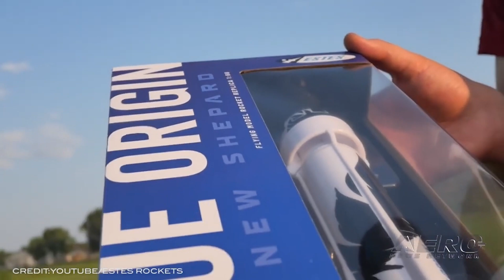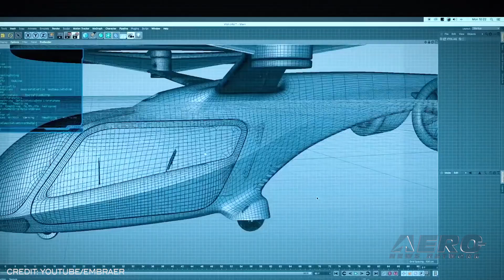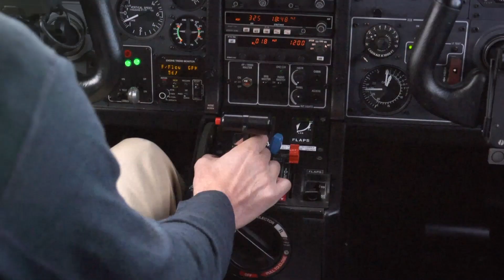Airborne-Unmanned 09.08.21: Bristow-Electra, Embraer Eve, Perseverance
Also: Drone Catches Arsonist, New Shepard Model, Hypoint And Piasecki, Drone v Gas leak

Bristow Group and Electra.aero, have signed a Memorandum of Understanding (MOU) to pursue a Joint Development Agreement and Purchase Agreement. The two firms will work together on the technical development, marketing and certification of Electra’s hybrid-electric short take-off and landing aircraft, seeking to collaborate on 50 aircraft. In addition to seeking certification with the FAA, EASA, and Transport Canada the two companies also aim to focus on “middle mile” logistics. Embraer’s Eve Urban Mobility is working alongside its partners and the government to develop new concepts for Urban Air Mobility, taking place in Rio de Janeiro. Eve will lead a workgroup that forms an impressive collaboration with big goals for UAM in Brazil. The data gathered hopes to guide operations of the future of UAM. Data received late Sept. 1 from NASA’s Perseverance rover indicate the team has achieved its goal of successfully coring a Mars rock. The initial images downlinked after the historic event show an intact sample present in the tube after coring. However, additional images taken after the arm completed sample acquisition were inconclusive due to poor sunlight conditions. Another round of images with better lighting will be taken before the sample processing continues. All this -- and MORE in today's episode of Airborne-Unmanned!!!

Airborne-Unmanned 09.08.21 is chock full of info in this Weekly News Episode, Wednesday, September 8th, 2021... Presented by Aero-TV veteran videographer and Airborne Hosts Kimberly Kay, Sophie Hurlock, Brianne Cross, Christopher Odom, and Laura Hutson, and is supported by ANN CEO/Editor-In-Chief Jim Campbell, and Chief Videographer Nathan Cremisino, this episode covers:

Bristow And Electra Work Together For eSTOL Certification
Embraer’s Eve Brings Leads Collaboration in Rio For UAM
NASA’s Perseverance Rover Successfully Cores Its First Rock
Drone Camera Filmed Italian Arsonist, Arrest Made
Estes Brings A New Shepard Model To Market
Hypoint And Piasecki Sign A $6.5 Million Deal
Scottsdale Fire Department Uses Drone To Service Gas Leak